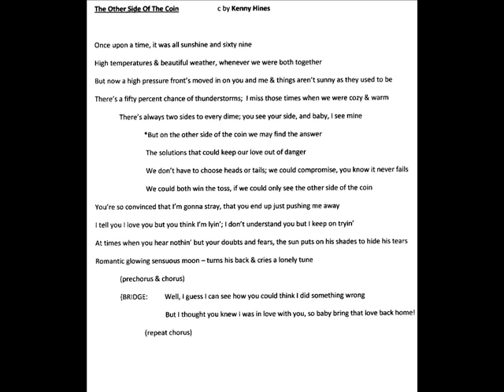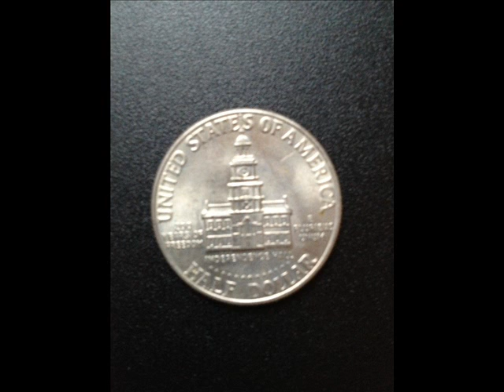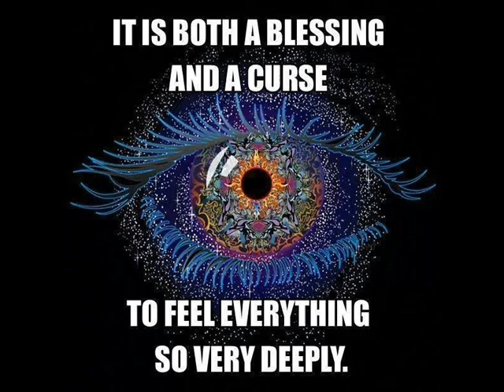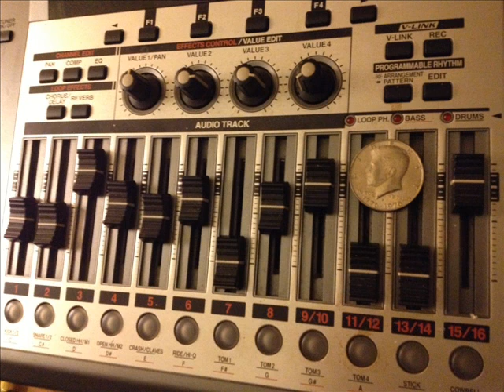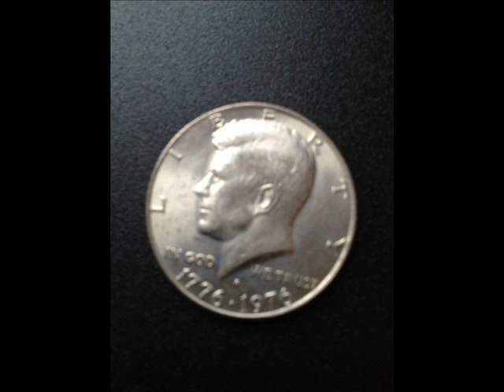Other Side of the Coin | Kenny Hines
Rewrite of an original song of my own from the late 90s. Recorded at home in 2014!  (Kenny Hines c writer, vocals, guitars, bass, drums.)  I thought this seemed thematically to be a nice prospect for a crossover - country/rock band to cover & get me some royalties, but TAXI said it's not country enough (it would be if you sang it with a hillbilly twang!) & it just "sounds like Tom Petty."  No crossover potential?!!  What do y'all think?